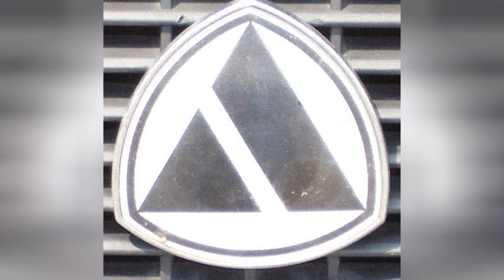Full List Of Autobianchi Models ➊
Below is a list of all Autobianchi cars & models that have come out so far. This Autobianchi vehicle model list includes photos of Autobianchi vehicles along with release dates and body types of each car. Did you used to drive one of the old Autobianchi cars on this list? The company has had hits and misses, but definitely have put out some great cars. Items on this list include Autobianchi A112 and Autobianchi A111 This list of car models made by Autobianchi is a great way to see how Autobianchi has evolved over the years. Autobianchi types also have car class information available if you click on their names and go to their dedicated page. more
0:00 - Intro
0:00:08 - Autobianchi Bianchina
0:00:15 - Autobianchi A111
0:00:23 - Autobianchi Stellina
0:00:30 - Autobianchi Primula
0:00:37 - Autobianchi A112